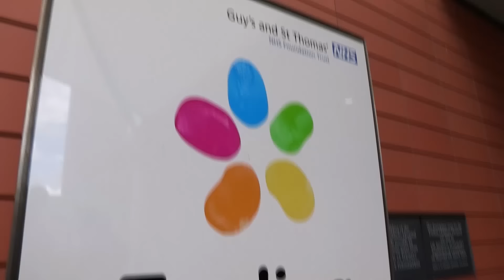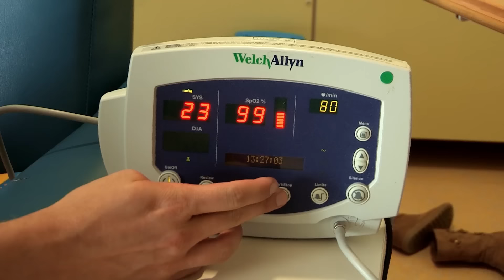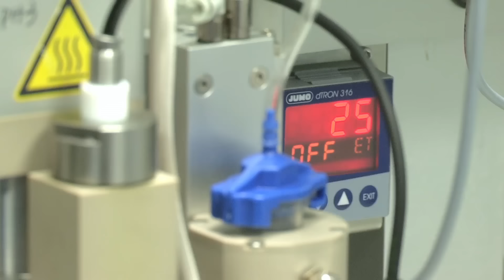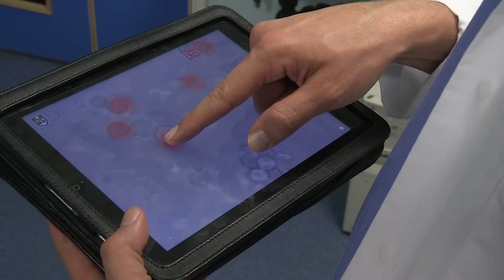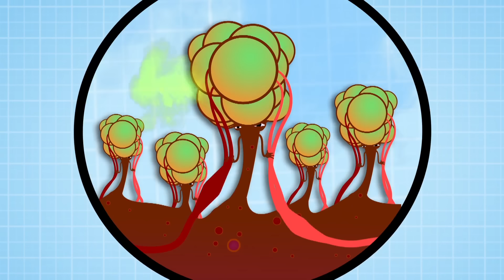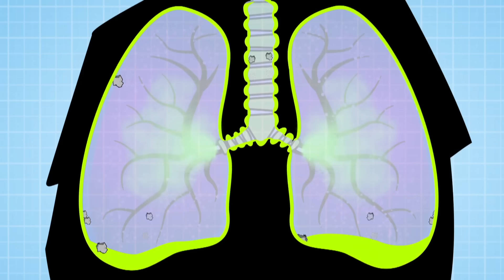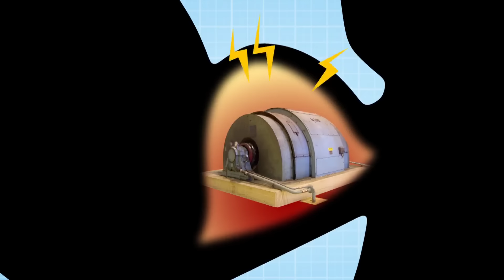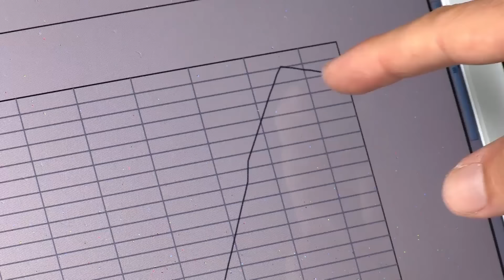Science for kids | Body Parts - Dr Chris' Best Bits | Experiments for kids | Operation Ouch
Are you a fan of Dr Chris? In this Top 5 countdown, we take a look at Dr Chris' best and funniest moments on Operation Ouch.

Nervous system
- Brain
- Spine

Cardiovascular system
- Heart
- Blood
- Blood Pressure

Human Skin
- Cuts
- Burns
- Bruises and Blisters
- Birthmarks
- Scars
- Stretch Marks

Organs
- Skin
- Guts
- Brain
- Heart
- Kidneys
- Stomach
- Lungs

Immune system
- Allergies
- Verrucas
- Bacteria & Infections

Skeletal system
- Dislocations
- Toes
- Arms
- Legs
- Knees
- Feet
- Fingers
- Joints
- Bones

Human Head
- Hair
- Ears
- Yawning
- Mouth
- Eyes
- Teeth
- Lips
- Nose
- Throat

Endocrine system
- Height
- Insulin